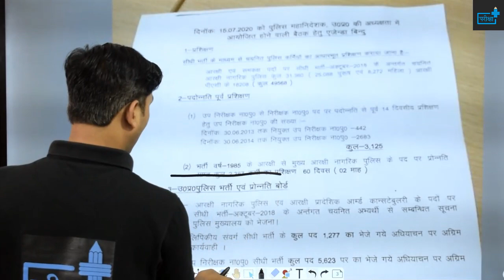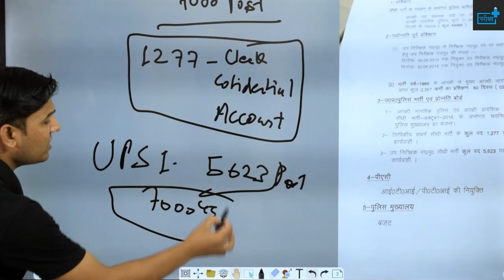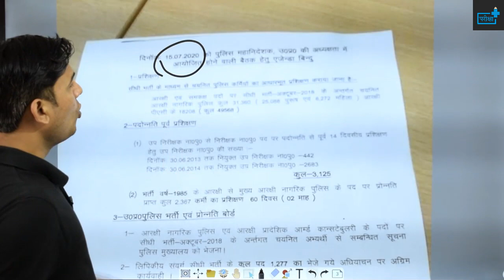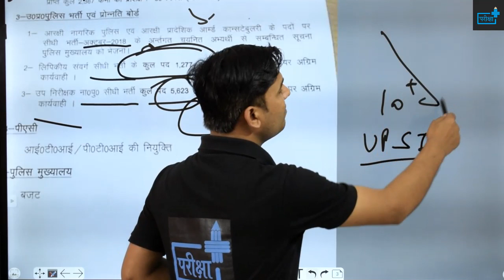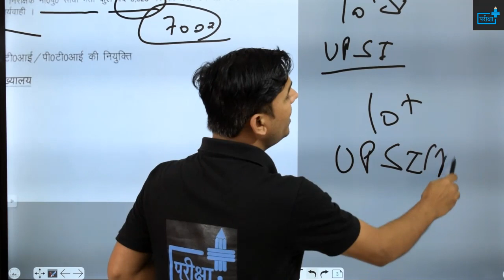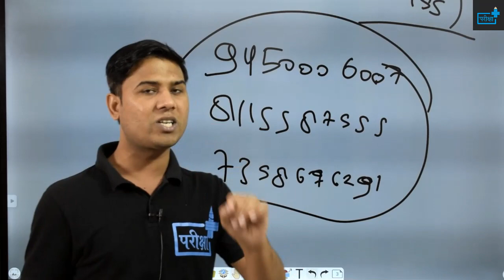UPSI NOTIFICATION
🎯आप हमारा ऐप गूगल प्ले स्टोर से डाउनलोड कर लें | सभी क्लास आपको ऐप एवं हमारे youtube चैनल पर आपको उपलब्ध करवाई जाएँगी
👉सुबह 10 बजे – मैथ्स (सोमवार, बुधवार, शुक्रवार)
रीजनिंग (मंगलवार, वृहस्पतिवार, शनिवार)
👉दोपहर 2 बजे – हिंदी (सोमवार,मंगलवार, बुधवार)
मानसिक अभिरुचि (वृहस्पतिवार, शुक्रवार, शनिवार)
👉शाम 6 बजे – GS(प्रतिदिन विस्तृत कक्षाएं TCS के अनुरूप)
👉रात 10 बजे – प्रतिदिन विषयवार MCQ क्लासेज